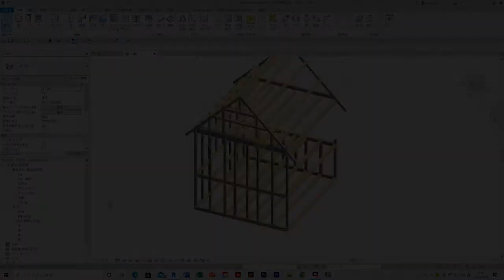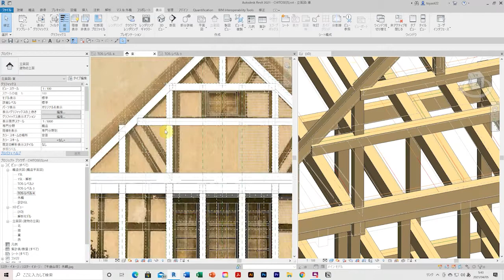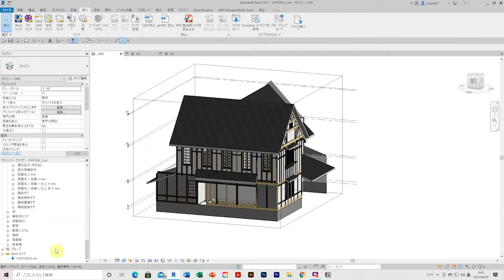【千歳山荘復原】CHITOSE-SANSO BIM PROJECT IN REVIT_111